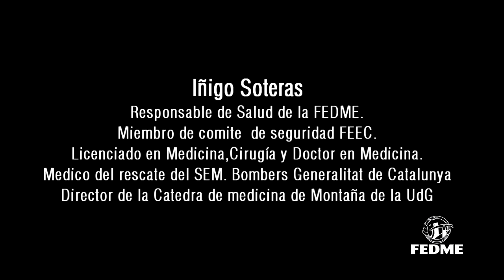La actividad física y el deporte son esenciales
Desde la FEDME (Federación Española de Deportes de Montaña y Escalada) queremos manifestar nuestra posición y sumarnos a las reclamaciones que se están llevando acabo desde diferentes instituciones y grupos parlamentarios para que se incluya la actividad física y el deporte en la lista de actividades consideradas esenciales.